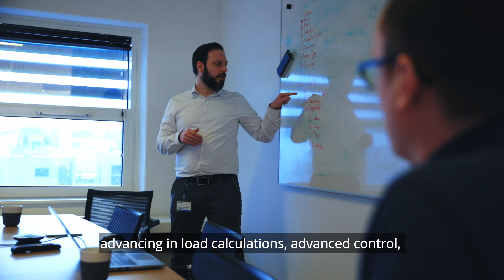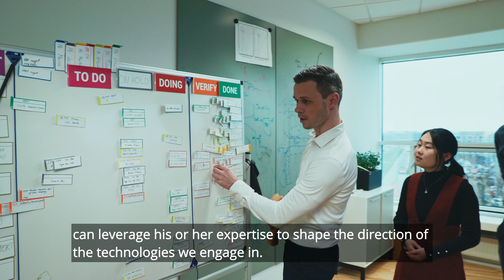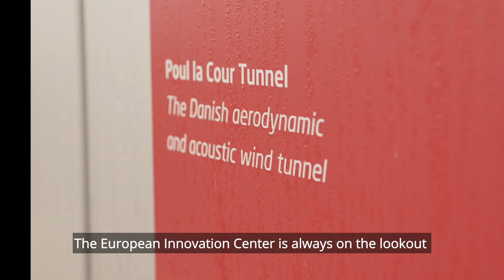Shanghai Electric Wind Power Group European Innovation Center ApS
Introducing the Shanghai Electric Wind Power Group's overseas wind turbine research and development center in Aarhus, Denmark, SEWPG European Innovation Center ApS
Shanghai Electric